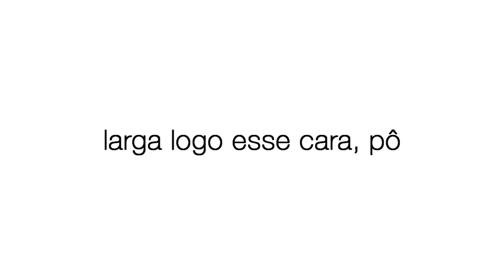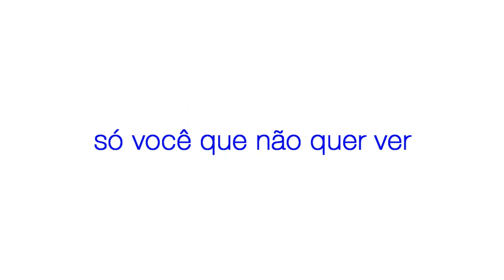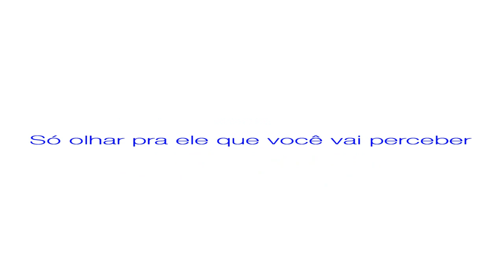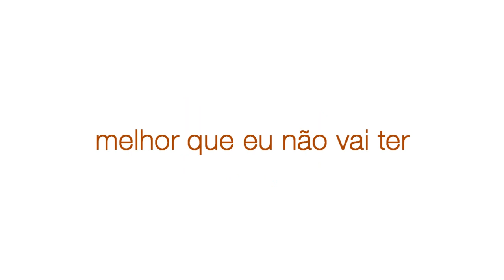Sou o cara pra você - Thiaguinho | Videoletra LitoralFM